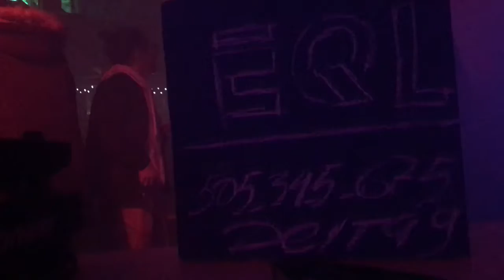EQL 23 feb 2020 part 2